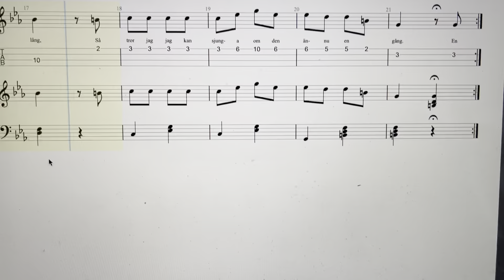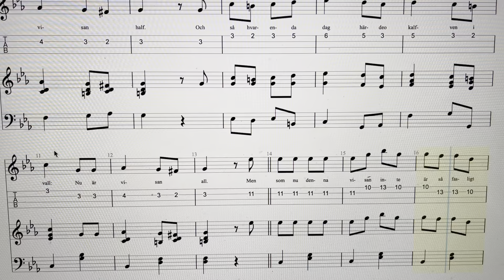En Gubbe och En Gumma - Ur Barnens Lilla Julbok - År 1887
En Gubbe och En Gumma - Ur Barnens Lilla Julbok - Av Ottilia Adelborg - År 1887